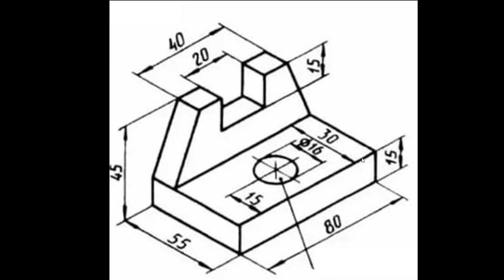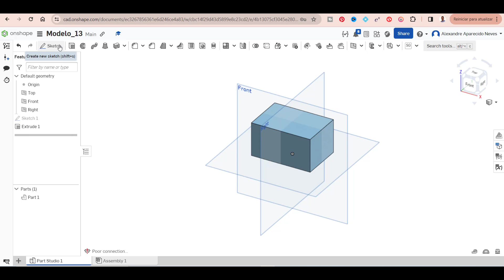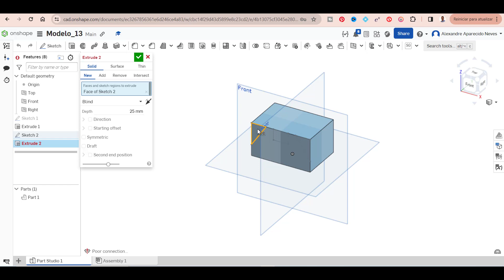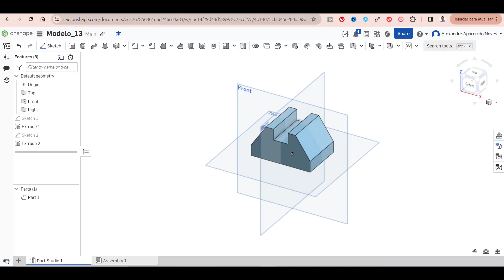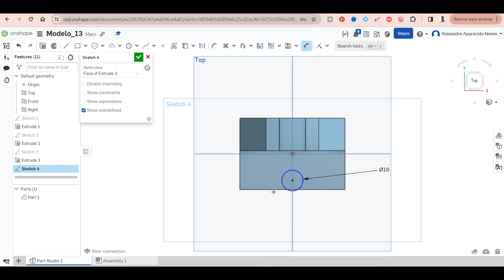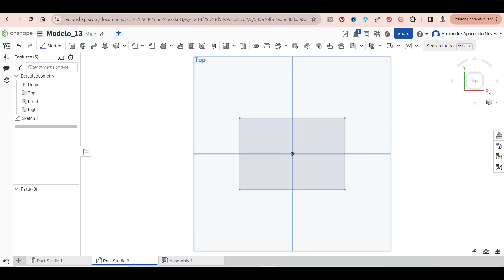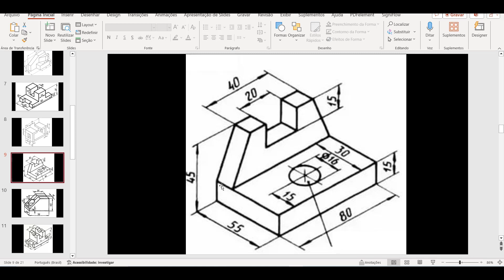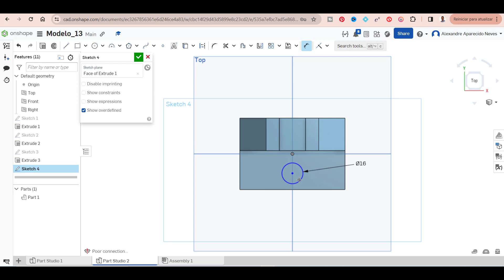Tutorial Onshape modelagem 3D com Onshape modelo 13 nível iniciante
Neste Tutorial Onshape modelagem 3D com Onshape modelo 01 nível iniciante mostro como fazer a modelagem 3D de um modelo para quem está iniciando nesse mundo. Apresento duas formas de modelagem